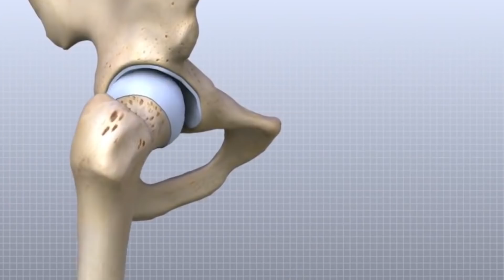ЕСЛИ ДЕЛАТЬ ЭТО КАЖДОЕ УТРО, ВАШЕ ТЕЛО ВАС УДИВИТ!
Уткатасана или Поза стула хорошо развивает всю нижнюю часть тела, подтягивает и укрепляет область бедер, помогает от плоскостопия, увеличивает подвижность коленей и тазобедренных суставов. Заинтригованы?